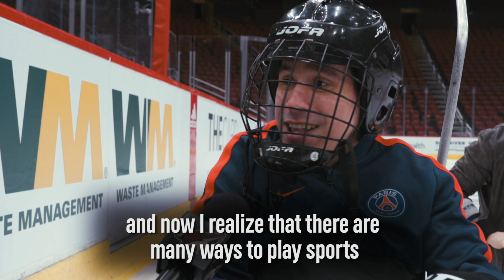Coyotes Host Sled Hockey Clinic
Partnering with the Phoenix Coyotes Sled Hockey team we hosted a sled hockey clinic for a group from Arizona State University called Devils Adapt, which looks to provide strength training, rehab, and psychological assistance to those dealing with disabilities.